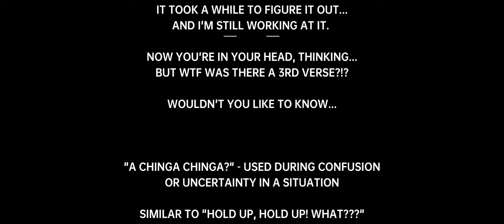Orrlando Azteca - A Chinga Chinga? (UNCUT MUSIC VIDEO)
Energetic Hip-Hop about battling ADHD with a creative twist. While living normal life, I am slowly but eventually taken over by my arch-nemesis, ADHD...Instead of focusing, I fade away, daydreaming that I'm somewhere else, and possessed by this entity, and I'm freestyling, writing songs in my head, or making a beat...In the case of this song in particular, all of them.

Un Hip-Hop energético acerca de batallar con ADHD en una forma creativa. Mientras vivo mi vida normal, me roba la mente my gran enemigo, el ADHD...En vez de enfocarme, me voy, soñando que estoy en otro lugar, poseído por este ser, que me pone a improvisar, escribir canciones en la mente, o haciendo una pista...En el caso de esta canción en particular, pasaron las tres cosas.

Filmed in:
South Central, Los Angeles, CA
Old Towne Gaithersburg, MD
Centreville, VA

Track
Produced by: Orrlando Azteca
Written by: Orrlando Azteca
Vocals by: Orrlando Azteca
Mixed/Mastered by: Orrlando Azteca
Directed by: Orrlando Azteca
Shot and edited by: Orrlando Azteca